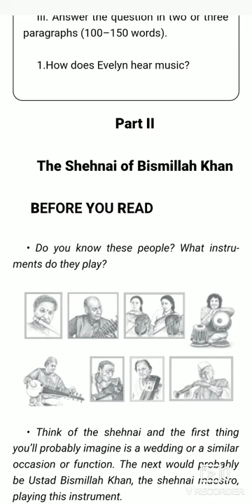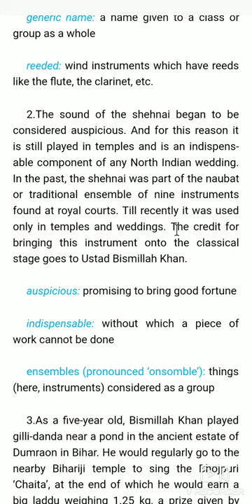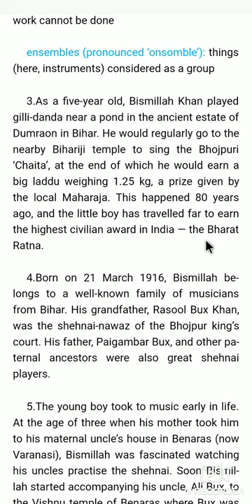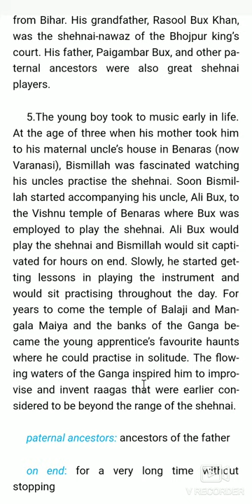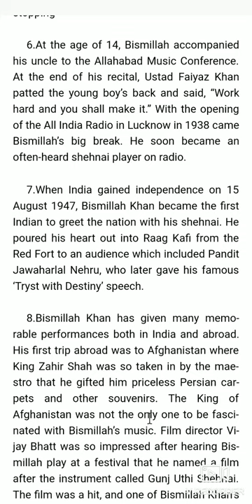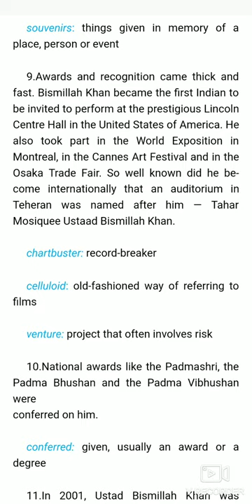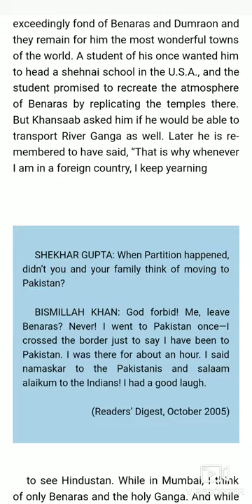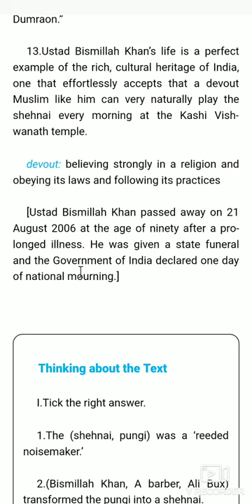Ch-2 CBSE 9th The Shehnai of Bismillah khan